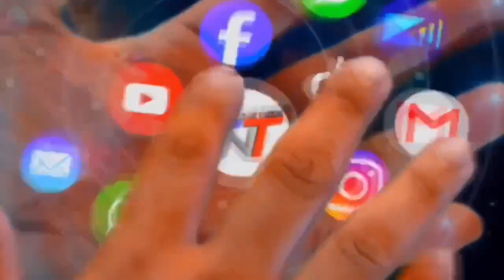EL DOCTOR INDICA QUE LA FALTA DE MEDICAMENTOS SE DEBE A EL NUEVO PROCESO ADMINISTRATIVO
EL DOCTOR DEL HOSPITAL SAN JUAN DE DIOS INDICA QUE LA FALTA DE MEDICAMENTOS SE DEBE A EL NUEVO PROCESO ADMINISTRATIVO